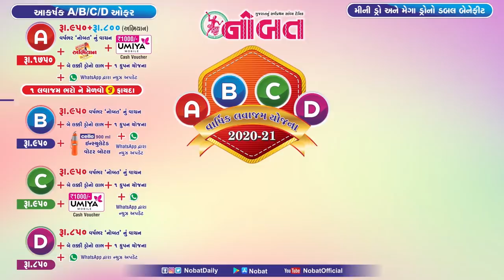News Flash: જામજોધપુર નજીક ૪ લોકો પાણીમાં તણાયાઃ ર ના મૃતદેહ મળ્યા